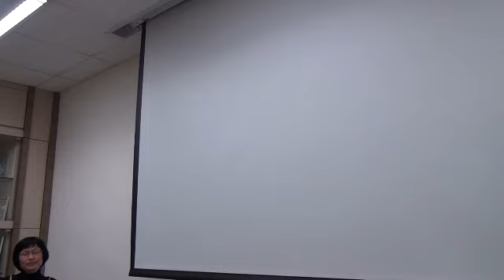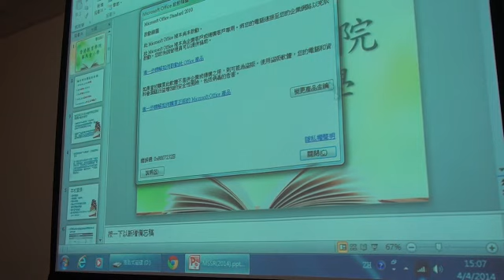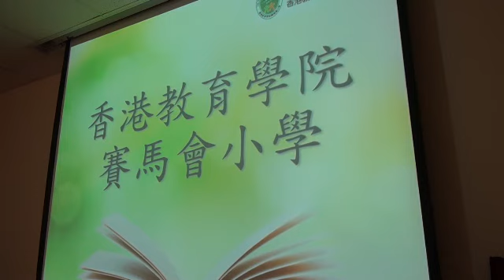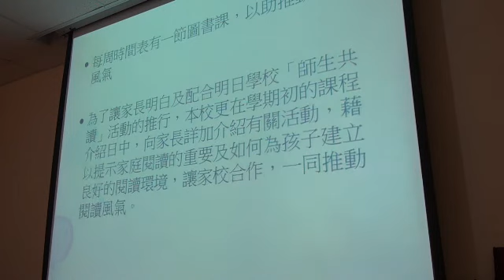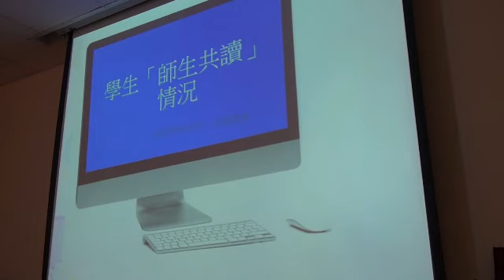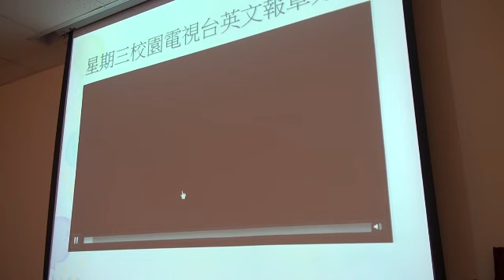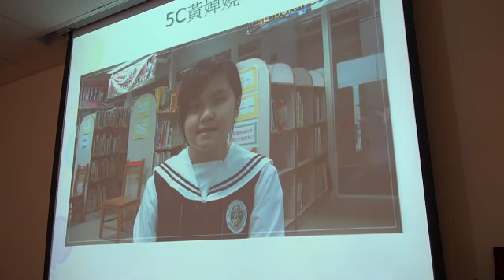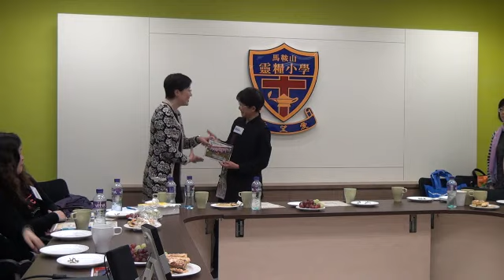Reading-Of-Tomorrow School Vist - Ma On Shan Ling Liang Primary School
Field Trip to  Ma On Shan Ling Liang Primary School HK, on 2014APR04: MBC, SKH Choi Kou School, Colegio Dom Bosco (Yuet Wah)